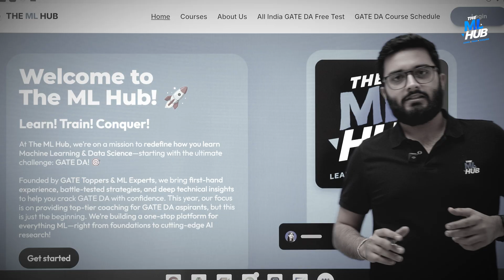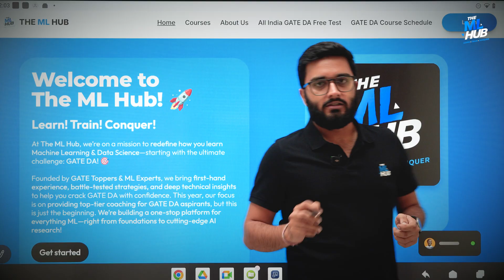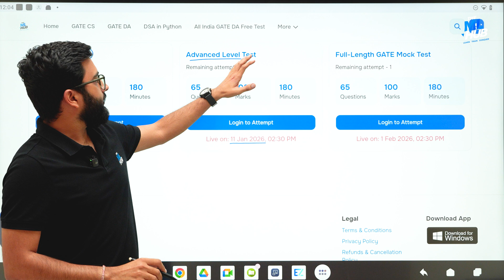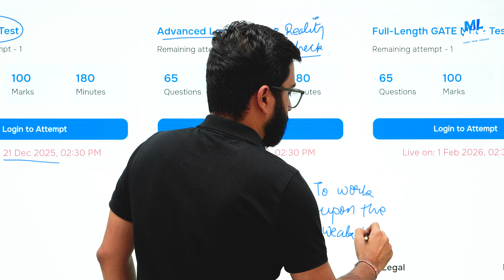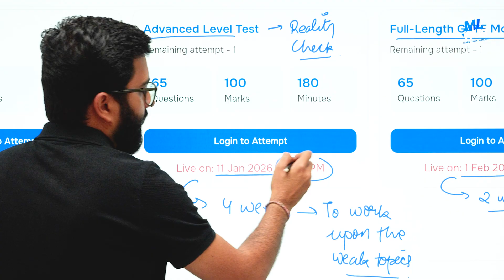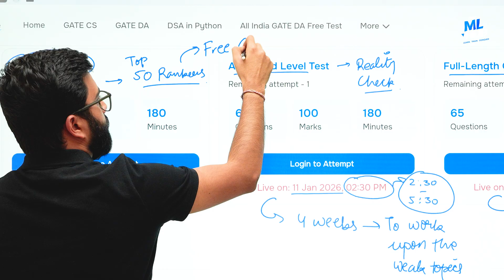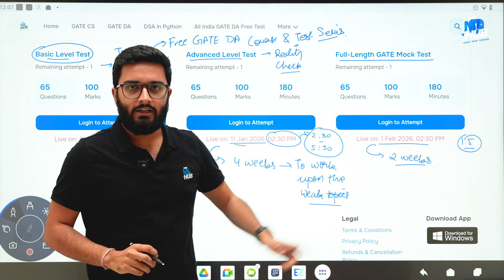Are you really GATE ready? | Free All India GATE DA Mock Test | Time for reality check| GATE DA 2026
📝 Test Schedule
📌 Dec 21st (2:30 PM - 5:30 PM) – Basic Level Test
📌 Jan 11th (2:30 PM - 5:30 PM) – Advanced Level Test
📌 Feb 1st (2:30 PM - 5:30 PM)– Full-Length GATE Mock Test

⚠️ Are you REALLY GATE ready?
It’s time for the ultimate reality check for GATE DA 2026 aspirants!

🎯 Attempt the FREE All India GATE DA Mock Test and test yourself in real GATE exam conditions.
No filters. No shortcuts. Just pure exam-level truth.

💡 Why this Mock Test is a MUST for GATE 2026?
✅ Same pattern & difficulty as real GATE DA
✅ All-India competition & performance benchmarking
✅ Identify weak areas before it’s too late
✅ Improve speed, accuracy & confidence
✅ Perfect for serious rank-oriented aspirants

👨‍🏫 Guided by Jay Bansal & Sriniwas Paliwal from The ML Hub, trusted by thousands of GATE DA learners across India.

⏳ Don’t skip this. Don’t guess your preparation. Test it.
👉 Watch till the end for complete details.

00:00 Intro
00:06 Time for a reality check
01:41 Launching All India GATE DA Free Mock Test
02:04 Test Schedule
02:13 Basic Level Test
02:39 Advanced Level Test
03:39 Full Length GATE Mock Test
04:13 Test Timings
04:50 Top 50 Rankers

Start your journey toward GATE DA success!

💡 Join The ML Hub & ace GATE DA!